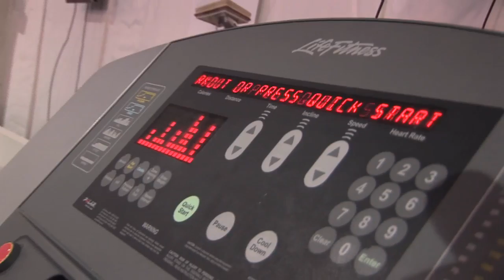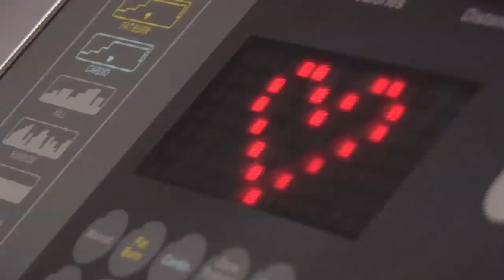Forum Credit Union Presents Stefan Underwood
Stefan Underwood gives tips on how to keep kids active.